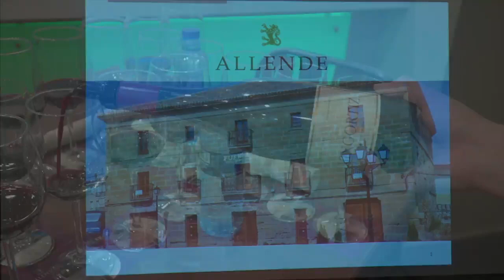Degustación Finca Allende en Guaynabo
Todo un éxito la Degustación de Finca Allende en La Bodega de Méndez de Guaynabo 👏🍷. Una de las mejores bodegas españolas.

Gracias a Edwin Alfonso, representante de Finca Allende, por compartir su conocimiento extraordinario sobre los métodos de elaboración y características de cada vino con nosotros.